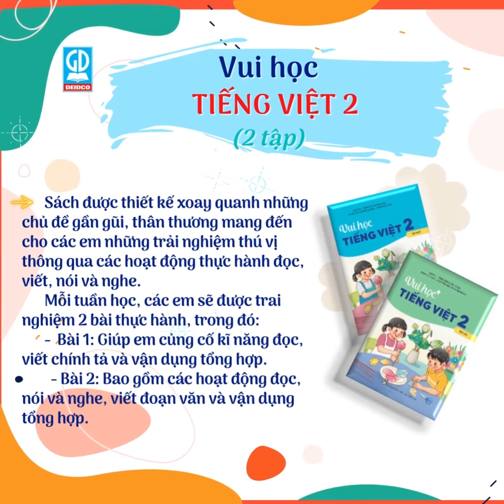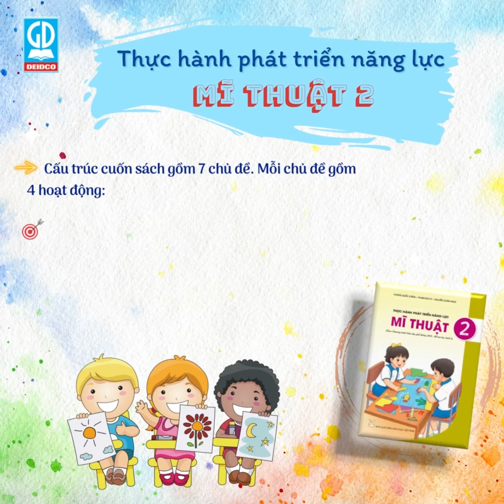Bộ sách tham khảo thiết yếu Lớp 2